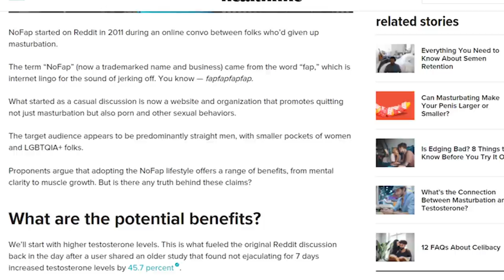Why I Think NoFap is Dumb AF (With Scientific Discussion)